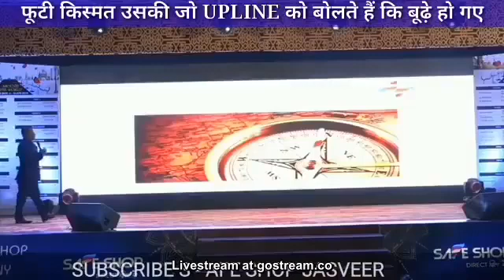madhav about upline